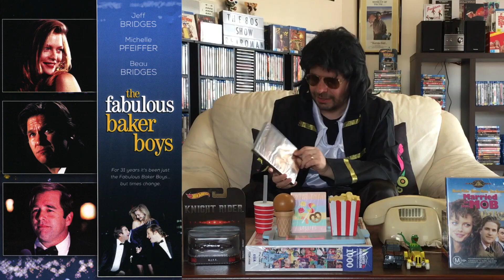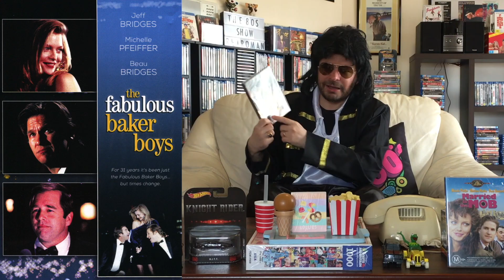The Sexiest Michelle Pfeiffer Movie Part 2 - The 80s Show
In this episode of The 80s Show, Retro Man brings you Part 2 of his Movie Retrospective on The Fabulous Baker Boys (1989) starring Jeff Bridges, Beau Bridges and Michelle Pfeiffer. This scintillating film is arguably Michelle Pfeiffer's sexiest movie. Please share your thoughts on The Fabulous Baker Boys and the performances of the stars In the comments below.